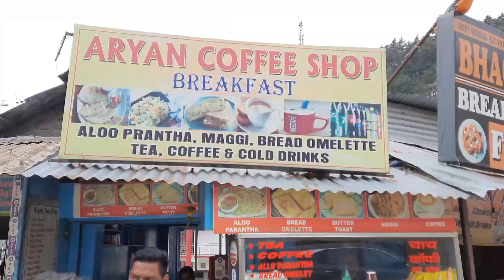EP7| Triund Trek In Winter| Mcleodganj| Heavy Snowfall in Triund| Winter 2022| Himachal Pradesh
for paragliding pls contact hunny 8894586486

PLEASE SHARE THE CHANNEL AND LET OTHERS GET INFORMED ABOUT THIS CHANNEL